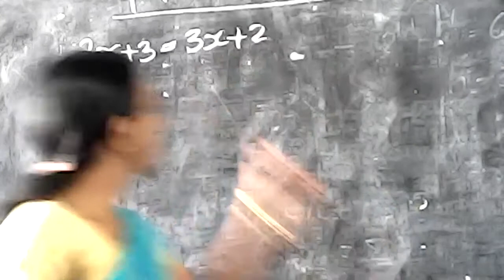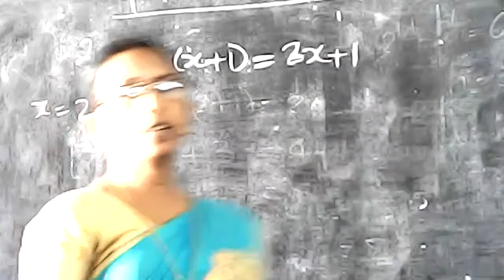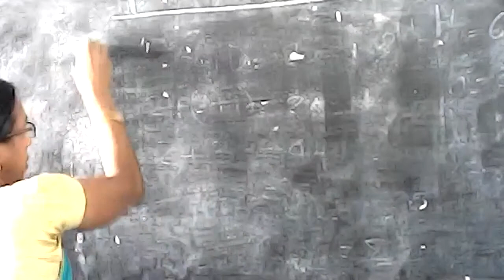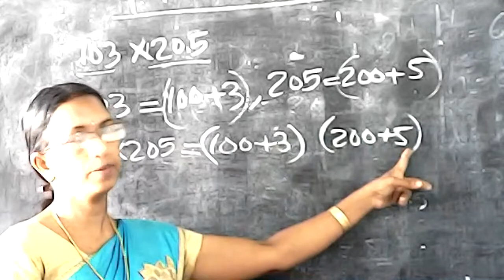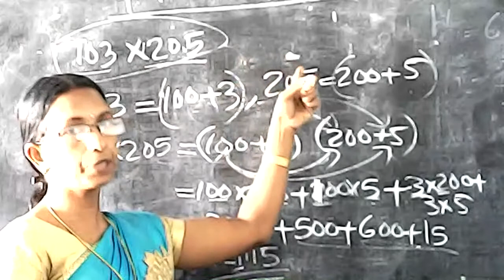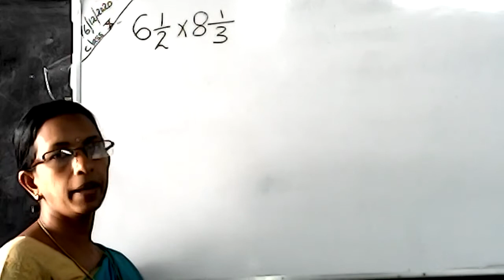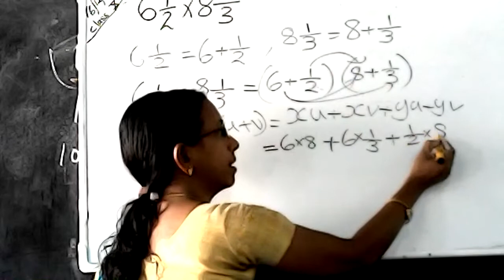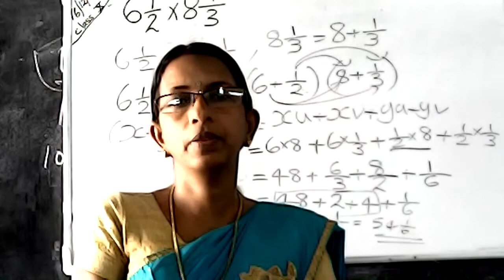STD : VIII || MATHEMATICS || CHAPTER - 4 || IDENTITIES || by JAYABHARATHI M.K